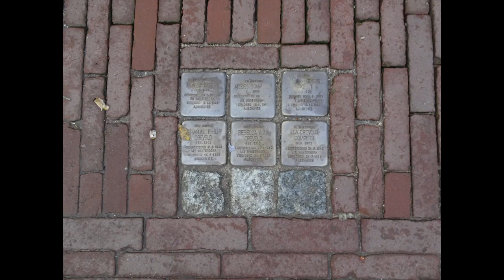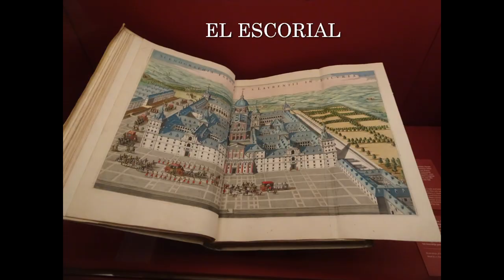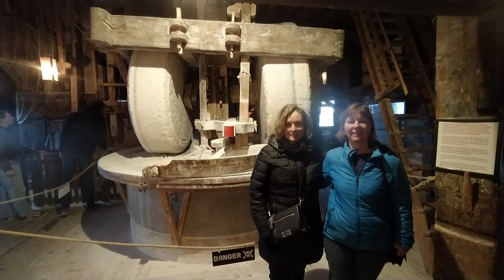PAISES BAJOS NL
Su historia es una lucha interminable contra el mar y las inundaciones. solo a través de un intenso trabajo y los ingenios mejor adaptados a su tiempo han logrado una agricultura y una industria de primer orden. Sus ciudades ordenadas y limpias y sus campos cuidados y productivos.